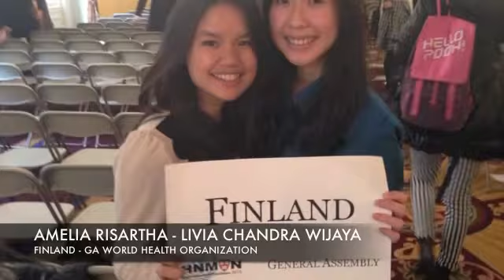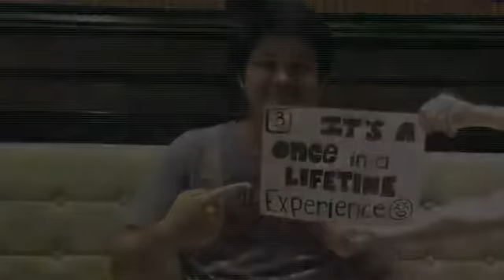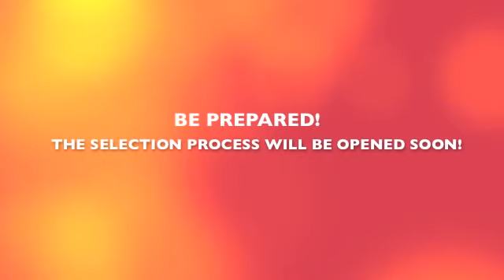Copy of UPH Delegation for HNMUN